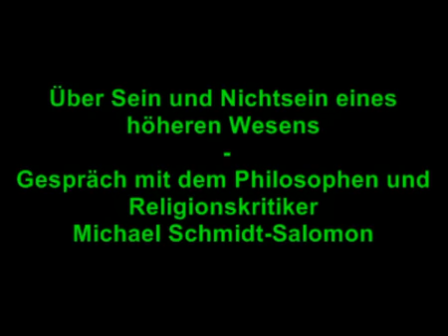Michael Schmidt-Salomon : Über Sein und Nichtsein eines höheren Wesens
Michael Schmidt-Salomon (* 14. September 1967 in Trier) ist ein deutscher Philosoph, Autor und atheistischer Aktivist.

Schmidt-Salomon ist Vorstandssprecher der von Herbert Steffen gegründeten Giordano-Bruno-Stiftung und verfasste in deren Auftrag das Manifest des evolutionären Humanismus. Plädoyer für eine zeitgemäße Leitkultur. Darin formulierte er 10 Angebote des evolutionären Humanismus als Gegenposition zu den Zehn Geboten.